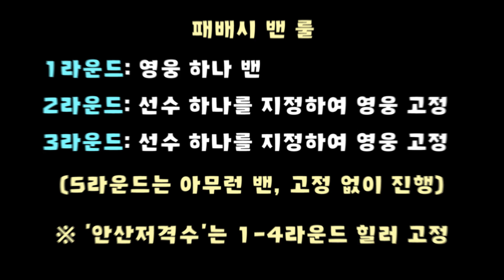[오버워치] 답답해서 위도우 꺼내고 시원하게 무릎 꿇었습니다..! [스트리머 대난투 결승전]